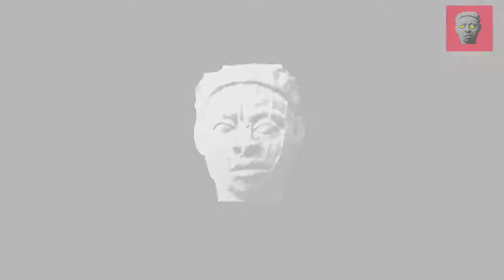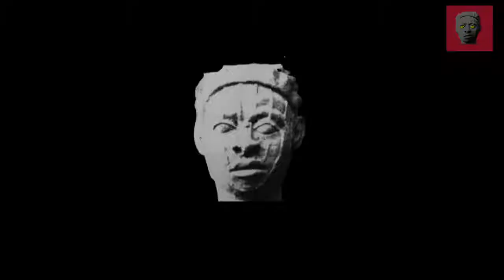SOVEREIGN CITIZENS ARGUMENT GETS DISMANTLED BY THE HONORABLE JUDGE SIMPSON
In this video we have a sovereign citizen going toe to toe with the honorable Judge Simpson. Needless to say Judge Simpson absolutely dismantles this sovereign citizens ridiculous arguments and make him look like a complete fool.

Sovereign citizen:

Sovereign citizens believe they are not under the jurisdiction of the federal government and consider themselves exempt from U.S. law. They use a variety of conspiracy theories and falsehoods to justify their beliefs and their activities, some of which are illegal and violent.

Sovereign citizens clog up the courts with indecipherable filings and, when cornered, many of them lash out, retaliating through acts of paper terrorism and, in the most extreme cases, acts of deadly violence – usually directed against government officials. In May 2010, for example, a father-son team of sovereigns murdered two police officers with an assault rifle when they were pulled over on the interstate while traveling through West Memphis, Arkansas.

The Sovereign belief system

The contemporary sovereign belief system is based on a decades-old conspiracy theory. Sovereigns believe that the American government set up by the founding fathers, under a common-law legal system, was secretly replaced. They think the replacement government swapped common law for admiralty law, which is the law of the sea and international commerce.

Some sovereigns believe this perfidious change occurred during the Civil War, while others blame the events of 1933, when the U.S. abandoned the gold standard. Either way, they stake their lives and livelihoods on the idea that U.S. judges and lawyers, who they believe are foreign agents, know about this hidden government takeover but argue against it, denying the sovereigns’ motions and filings out of treasonous loyalty to hidden and malevolent government forces.

Most sovereign citizens base their actions on a bogus U.S. history lesson, which goes as follows: Since 1933, the U.S. dollar has been backed not by gold, but by the “full faith and credit” of the U.S. government. (In fact, President Franklin D. Roosevelt ended private ownership of gold in large amounts in 1933; governments could still sell gold for dollars to the U.S. Treasury for a fixed amount after that, until that practice was ended by President Richard Nixon in 1971.)

According to sovereign citizen researchers, the government has pledged its citizenry as collateral, by selling their future earning capabilities to foreign investors, effectively enslaving all Americans. This sale, they claim, takes place at birth. When a baby is born in the U.S., a birth certificate is issued, and the hospital usually advises the parents to apply for a Social Security number. Sovereigns say that the government then uses that birth certificate to set up a corporate trust in the baby’s name – a secret Treasury account – which it funds with amounts ranging from $600,000 to $20 million, depending on the particular variant of the sovereign belief system. By setting up this Treasury Direct Account (TDA), every newborn’s rights are split between those held by the flesh-and-blood baby and the ones assigned to his or her corporate shell account.

Sovereign citizens believe the evidence for their theory is found on the birth certificate itself. Since most certificates use all capital letters to spell out a baby’s name, JOHN DOE, for example, is actually the name of the corporate shell identity, also called a “straw man,” while John Doe is the baby’s “real,” flesh-and-blood name. As the child grows older, most of his legal documents will utilize capital letters, which means that his state-issued driver's license, his marriage license, his car registration, his criminal court records, his cable TV bill and his correspondence from the IRS all will pertain to his corporate shell identity, not his real, sovereign identity.

To separate from their corporate shell, sovereign citizens use a series of convoluted steps, often shared with them by more veteran sovereigns. This can include actions such as filing documentation with their secretary of state’s office declaring themselves sovereign, signing it with red blood or ink thumbprints, and then having their new sovereign identity published in the newspaper.

To tap into the secret Treasury account that they believe exists, they file a series of complex, legal-sounding documents. For decades, sovereigns have attempted to perfect the process by packaging and promoting different combinations of forms and paperwork.